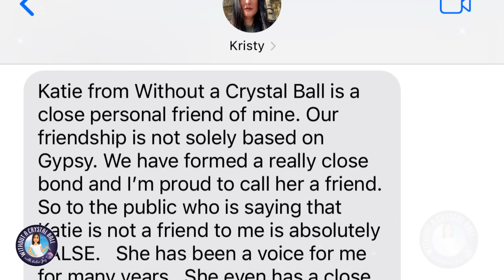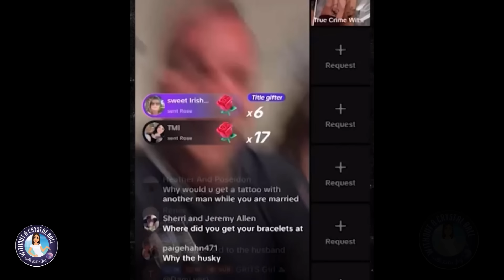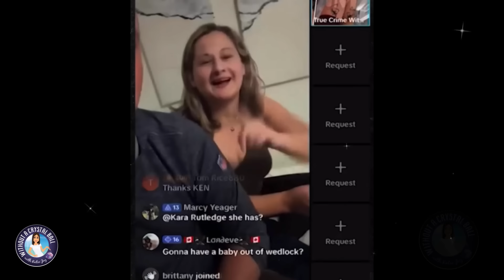Exclusive: Gypsy Rose Blanchard REUNITES w/ EX-Fiance After LEAVING Controlling, UNHEALTHY MARRIAGE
Gypsy Rose Blanchard's family confirms their friendship with Katie Joy & reveals details about Gypsy's final straw for leaving a very controlling, isolating marriage that was extremely unhealthy for her. Plus, she reunites with her ex-fiance Ken, who the family shares details about the reunion.